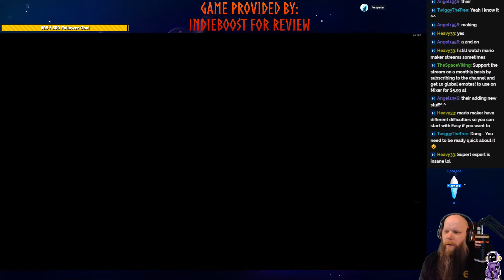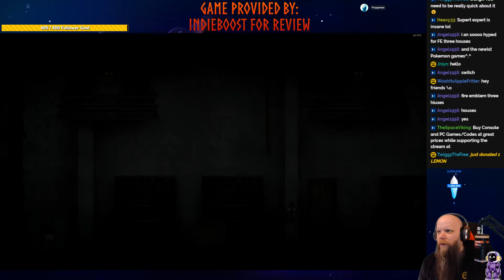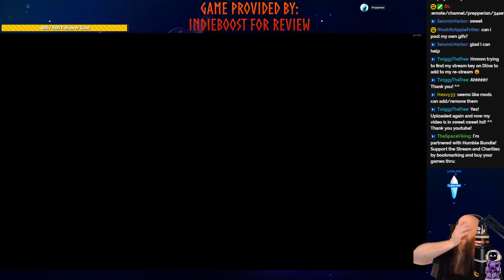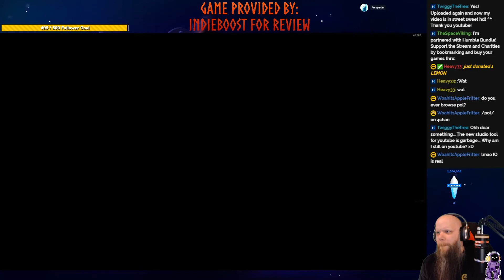Prepperian Plays Incubo Part IV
86% . 865/1K

 Rick Taylor (Grumpy) - Runner

|||. 10% 1/10

Former Mixer and Facebook Gaming Partner now on Youtube and Twitch!
Raw video from My stream and full playthru